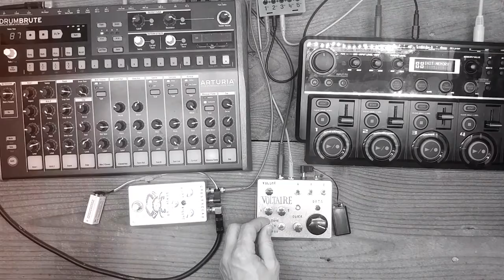Breiter Audio: VOLTAIRE (auto-sequencing synthesizer) "Balloons"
synth jam. using the CRUSTACEAN to blowout drums.

VOLTAIRE is an auto-sequencing synthesizer. It outputs unfiltered square waves. It has clock in/out to sync with other electronic instruments. Each VOLTAIRE is handmade by one person- me. The name is etched, then painted onto the face of the unit, and all lettering is individually stamped. Each build is unique, but my process has evolved to keep the standard of quality consistant. I have produced a first, small batch of 4, to sell on my reverb.com shop. I'll put the link below to my shop.